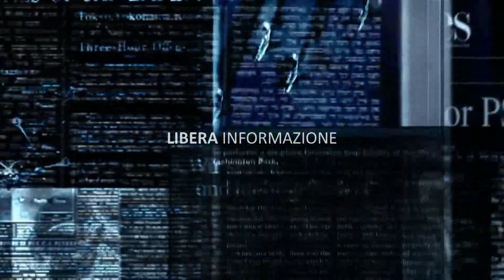Padre Eraldo Cacchione in visita a Venafro